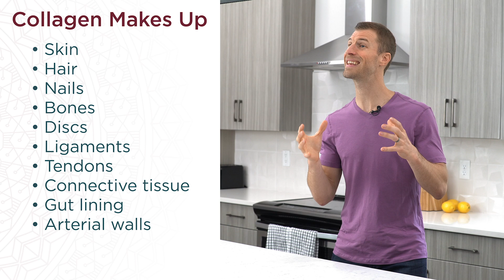Introducing Multi Collagen Capsules | Ancient Nutrition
There is no other type of collagen capsule like this on the planet.

Brought to you in easy-to-use, encapsulated form and powered by an ancient fermentation process that helps maximize collagen support within the body, this is the most effortless way to tap into the benefits of collagen when you’re on the go, if you want to add a collagen boost to your current routine or if you simply aren’t a fan of collagen powder.

Unlike most products out there, this Multi Collagen Capsule formula features five types of collagen from four food sources, including collagen sourced from fermented eggshell membrane, the secret ingredient for full-body transformation. What does this mean? You no longer have to choose between bovine or marine collagen and instead get the most powerful collagen types all in one formulation.

Ancient Nutrition leverages the wisdom and principles from Ayurveda and Traditional Chinese Herbalism and marries them with current research to provide products that are rooted in tradition and supported by science.
Have any questions?